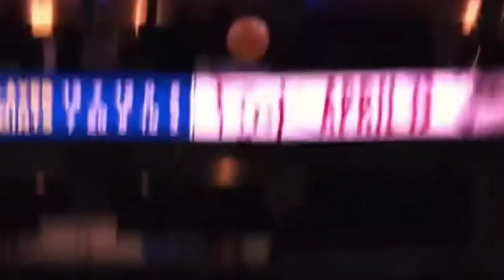Ben Simmons Has OFFICIALLY Ruined His NBA Career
🏀 Has Ben Simmons OFFICIALLY Ruined His NBA Career? | Unveiling The Truth Behind The Controversy 🏀

🏀 The journey of Ben Simmons has been one of incredible highs and staggering lows. From his promising start as the No. 1 draft pick to his recent struggles with injuries and performance, we've witnessed it all. 🌍 This video embarks on an in-depth exploration of Simmons' career, questioning if his recent challenges have truly derailed his path in the NBA. 🤔

🎥 Join us on this analytical voyage, not just through Ben Simmons' stats and games but through his impact on and off the court. We trace his steps from the courts of LSU to the high-pressure arenas of the NBA, dissecting every turn of his tumultuous career. 👑

🙌 If you're with us, comment “Simmons' saga continues!" 👑🏀 to show you're a part of the Hoops Horizon community!

🏀 Not just "Has Ben Simmons OFFICIALLY Ruined His NBA Career?", but also deep dives like Ben Simmons: A Star in Jeopardy 👑, Ben’s Battle with Injuries 📉, The Enigmatic Journey of Ben Simmons 🔄, and more, bringing to life the narrative of a player at a crossroads. 🏀🌟